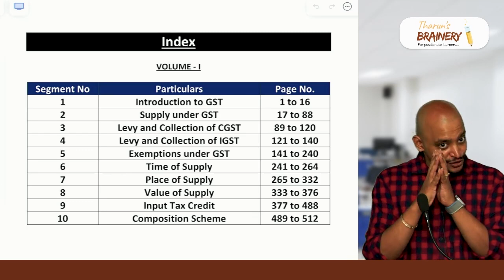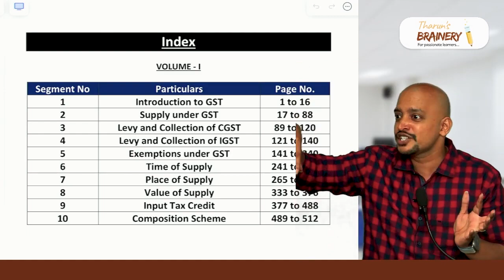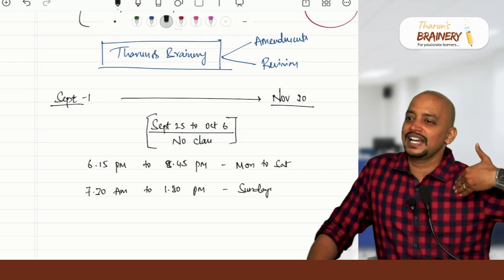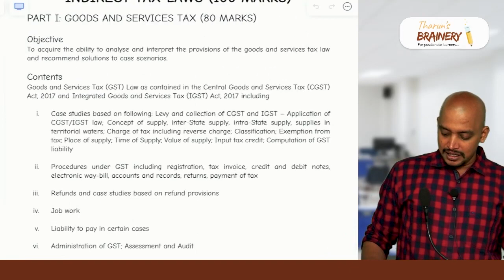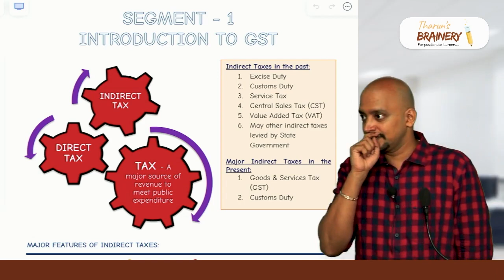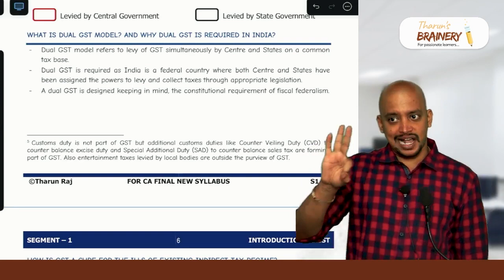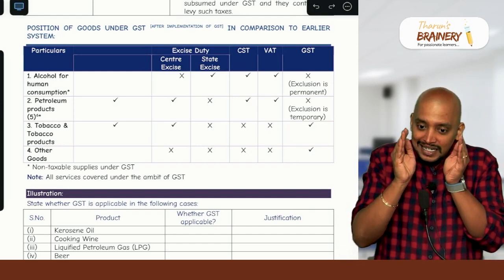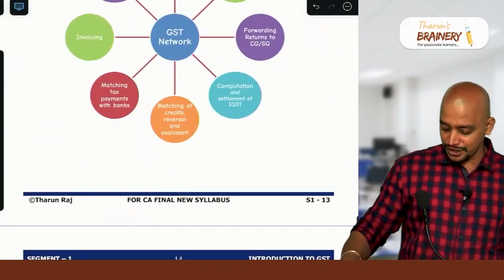01. CA Final IDT | Regular Batch | New Syllabus | May & Nov 24 | CMA Tharun Raj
01. CA Final IDT | Regular Batch | New Syllabus | May & Nov 24 |  CMA Tharun Raj